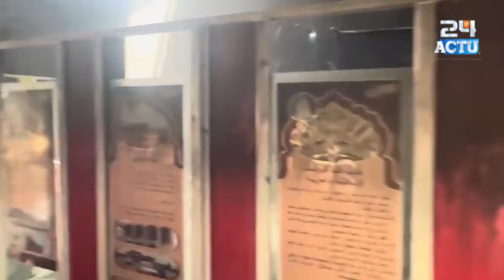Touba : incendie au siège de télévision Almouridiyyah Tv,